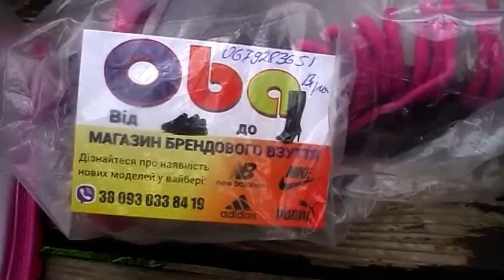Ботиночки на дождь!!